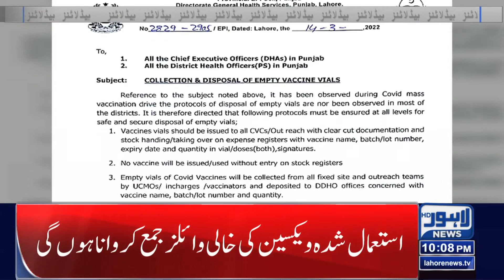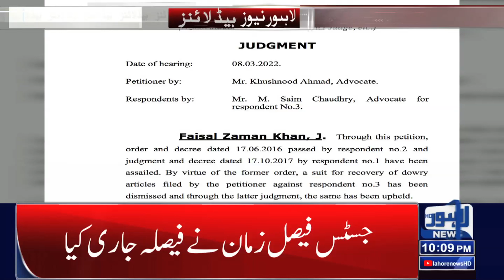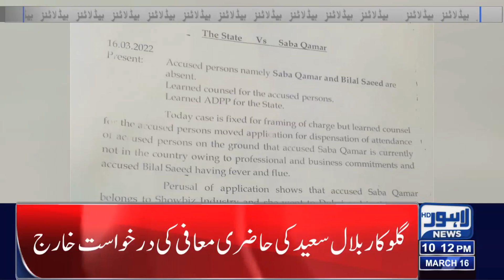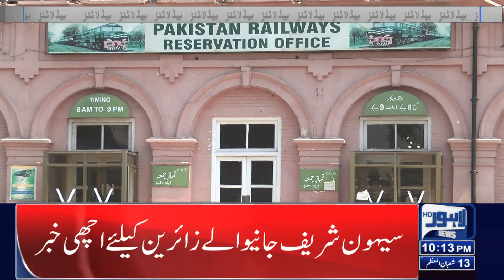10 PM Headlines | 16 March 2022 | Lahore News HD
10 PM Headlines | 16 March 2022 | Lahore News HD